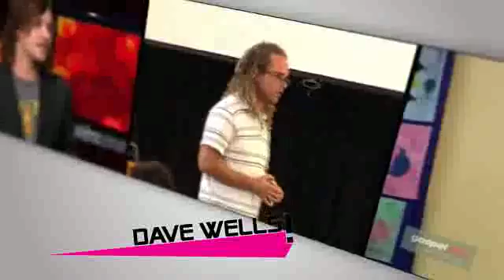Youth of the Nation V Promo (2008)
This is the promo video for Youth Of The Nation V which was held from 16-19 July 2008. Ps Ben Houston from Hillsong Church, Sydney, Australia was the key speaker.

Video Created by Jono Hale.